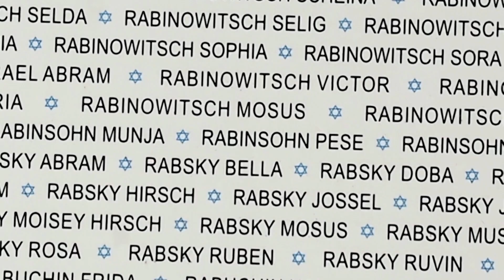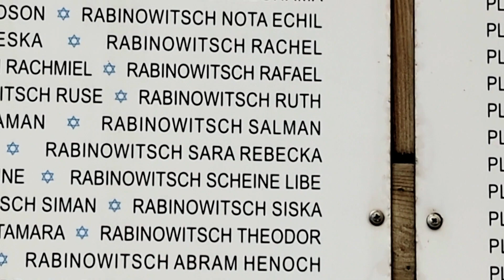Rabinowitz listed Riga Ghetto - Holocaust Museum 11-2023